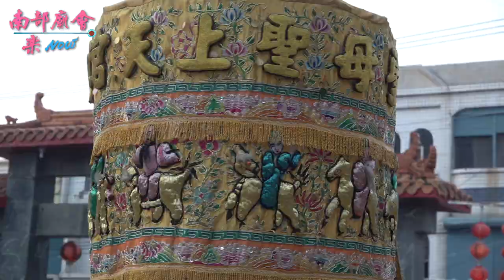1／10(日) 【驚！扛轎參禮忽然落駕，原來是枋寮媽駕前千里眼將軍下駕！ 枋寮德興宮 】屏東 枋寮水底寮寮內角梅山壇 普庵佛祖 聖誕千秋祭典平安遶境大典